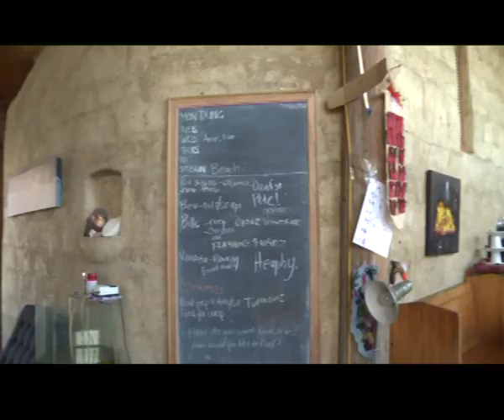Semi Rural - Sustainable People, New Zealand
This video series was created to help ordinary people find ways to become more sustainable no matter their circumstances. The idea came from the late Jane Perkins, New Zealand based artist, filmmaker and nature lover, and it was later completed by her friends Annie Collins and John McKay in memory of Jane. You can learn more about the project